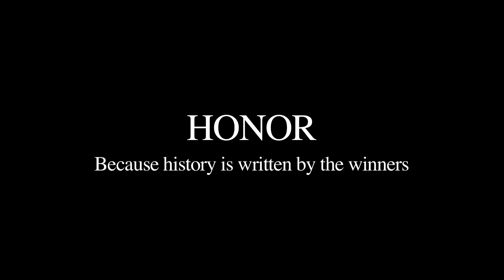JourneyQuest Virtues: Honor